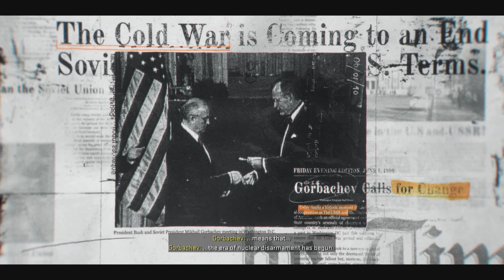Game 1 played call of duty 6, I have no cover!!